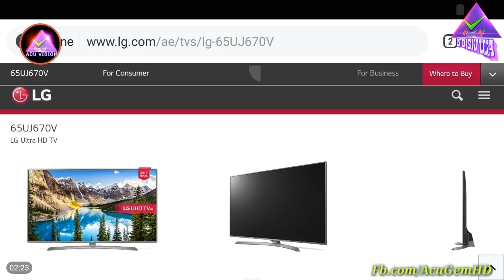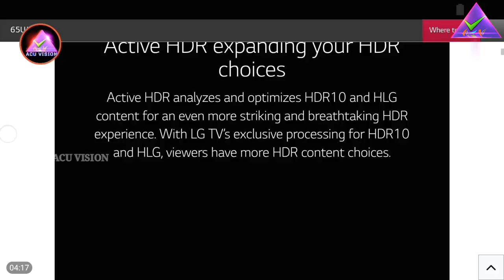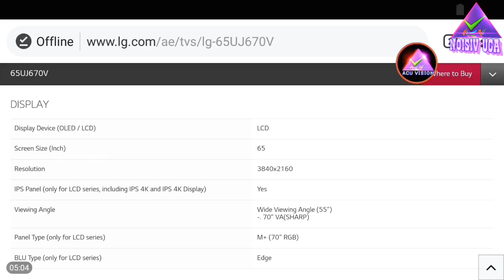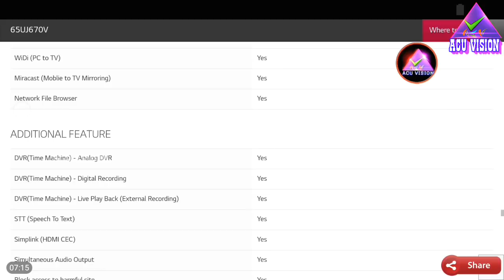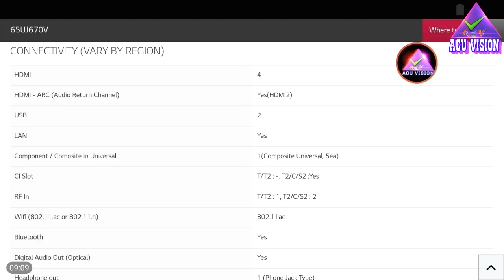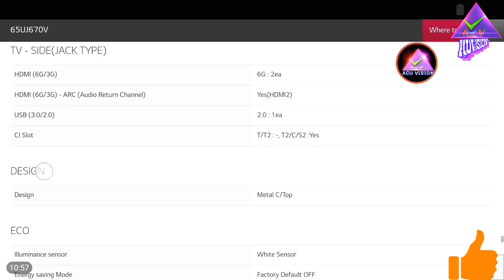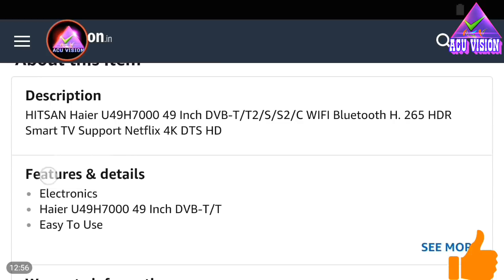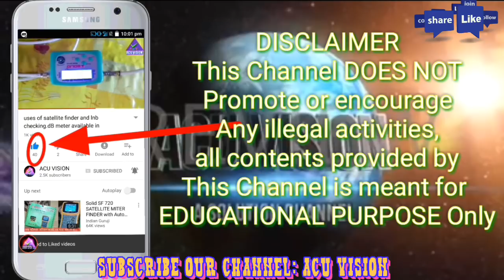Smart TV: DvB S2,T2 and C | Free FTA Channels without monthly Rent | Malayalam television Technology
smart TV Malayalam Technology Video

=follow our Facebook videos
Use or commercial Display or Editing of the content without Proper Authorization is not Allowed✔